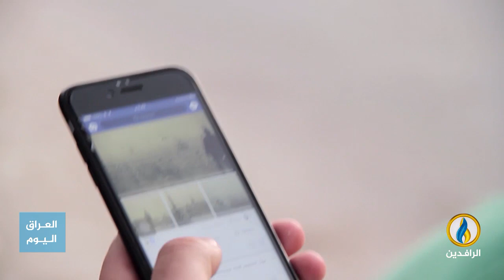تقرير إخباري.. تزايد المخاوف في ديالى مع ارتفاع حصيلة الإصابات بالأمراض السرطانية بمناطق الأبراج